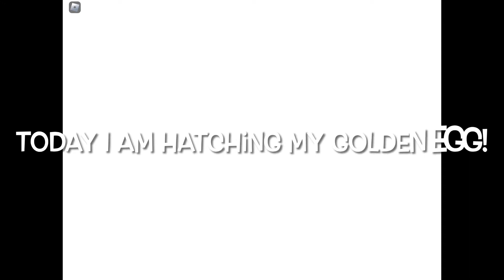Hatching a Golden egg! || Adopt me Roblox || Guapo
I hope you’ll enjoy my video! Also new intro :0